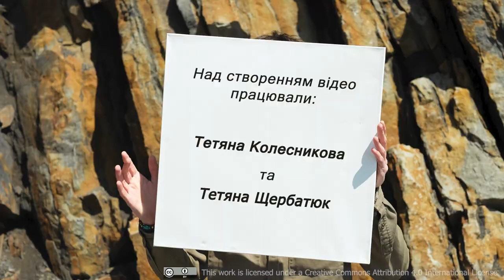ВІДКРИТА ОСВІТА І ВІДКРИТІ ОСВІТНІ РЕСУРСИ: ВСТУП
Колесникова Т. О., Щербатюк Т. Г. ВІДКРИТА ОСВІТА І ВІДКРИТІ ОСВІТНІ РЕСУРСИ: ВСТУП. [Video]. YouTube. 10 червня 2022.

Перше відео із серії невеликих відео лекцій «Відкрита освіта і відкриті освітні ресурси: важливість для української вищої освіти».
Сучасні тенденції розвитку вищої освіти в Україні та світі вже протягом 10 років зазнають глибинних змін. Неминучість таких змін упродовж останніх 2-х років підтверджується глобальною кризою в освіті, пов’язаною з впливом пандемії COVID-19, та сьогоднішнім повномасштабним воєнним  вторгненням росії в Україну.
Саме тому питання впровадження нової моделі освіти - відкритої освіти є надзвичайно важливим.
Створення відкритої освітньої екосистеми набуває все більшого значення в європейській вищій школі ще й у зв'язку з тим, що цифрові технології є однією з головних рушійних сил модернізації освіти.
Наукова бібліотека Українського державного університету науки і технологій (Бібліотека УДУНТ) запускає серію невеликих відео лекцій щодо розкриття питань відкритої освіти (Open Education, OE) і відкритих освітніх ресурсів (Open Educational Resources, OER). Бібліотека УДУНТ має 2-річний досвід роботи і навчання в Європейській мережі університетських бібліотекарів відкритої освіти (ENOEL) та досвід цифрової публікації і розміщення відкритих підручників, створених викладачами УДУНТ, в репозитаріях і міжнародних системах OER.
Для розкриття теми було взято до уваги напрацювання багатьох країн світу, а також офіційні документи ЮНЕСКО, Наукового центру Європейського Союзу, SPARC Europe і Європейської мережі університетських бібліотекарів відкритої освіти (ENOEL).

У відео були використані:
2. Фото автора Nadezhda Moryak з Pexels
3. Фото автора MART PRODUCTION з Pexels